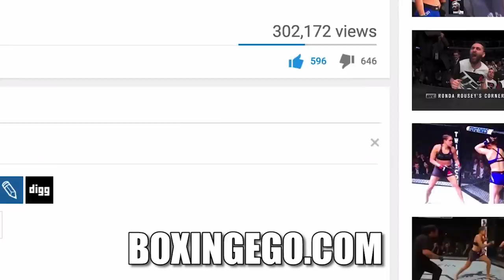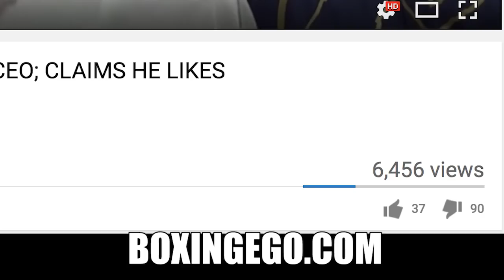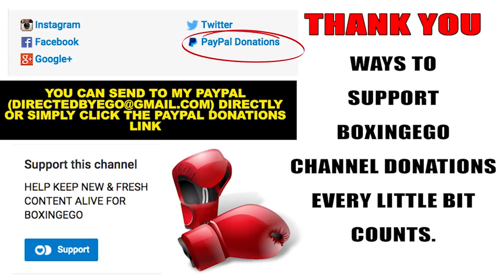(WOW!!!) OSCAR DE LA HOYA TRIES TO NOW MINIMIZE MCGREGOR CALLOUT; CLAIMS HE LIKES MAYWAETHER NOW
OSCAR DE LA HOYA BACKTRACKING AFTER CRITICISM OF HYPOCRISY. EGO OF BOXINGEGO (FORMERLY EGOSWORLD1) REACTS